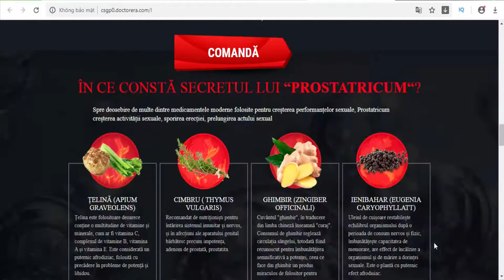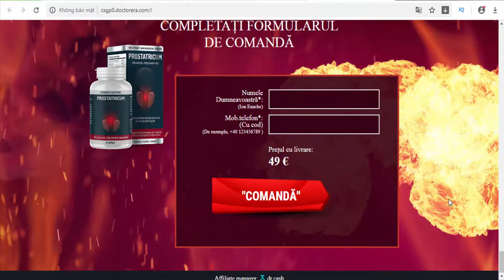Prostatricum - Prostatitis - Germany